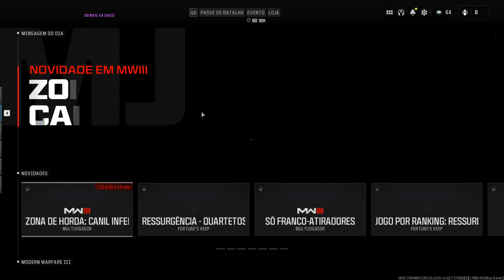Call of Duty 2024 02 19 00 51 03